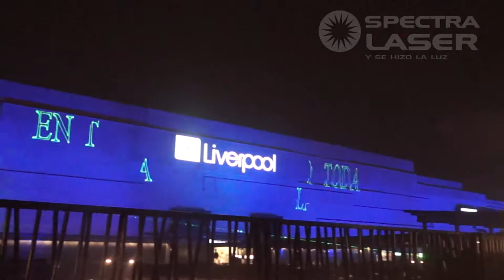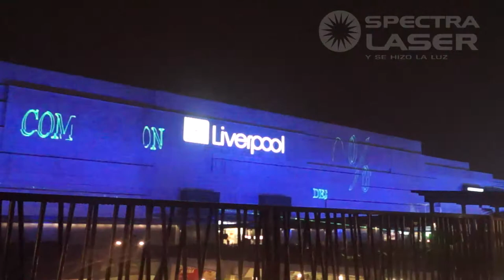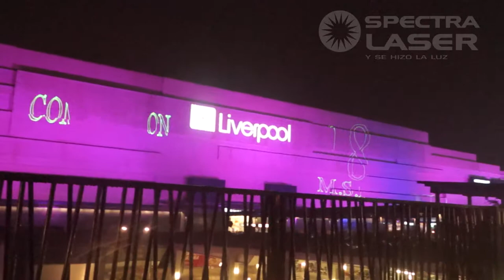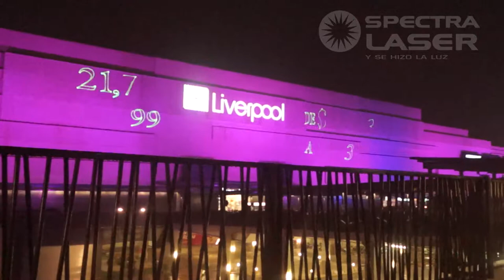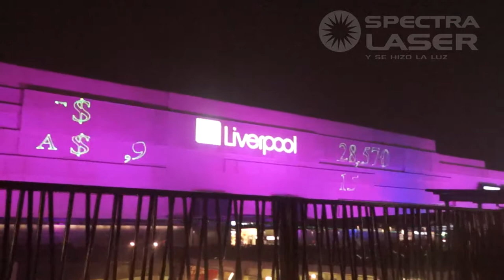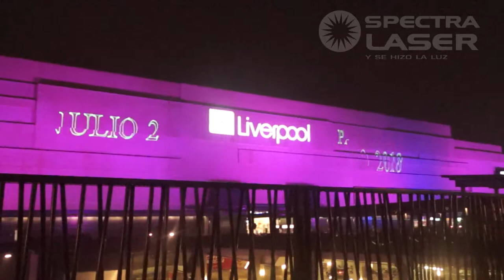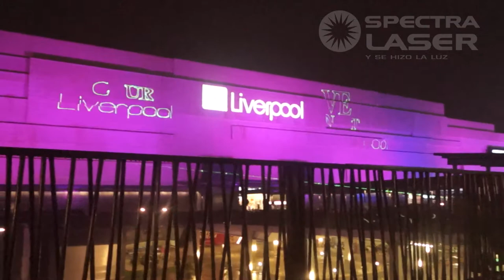Venta Nocturna Liverpool Coacalco Mayo 2018 - Spectralaser - Mexico